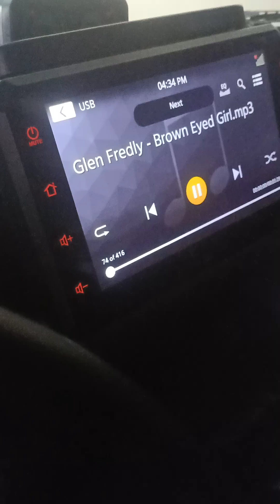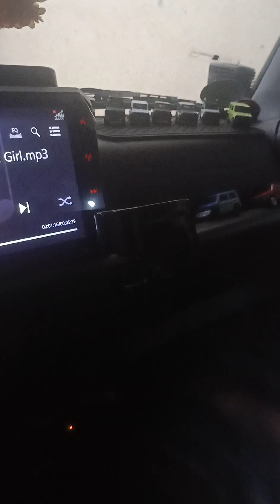jimy sound check